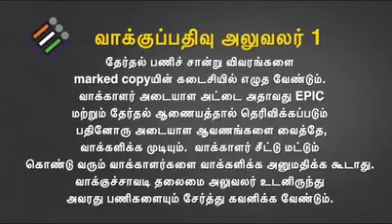வாக்குப்பதிவு அலுவலர்-1 பணிகள் | POLLING OFFICER 1 DUTIES